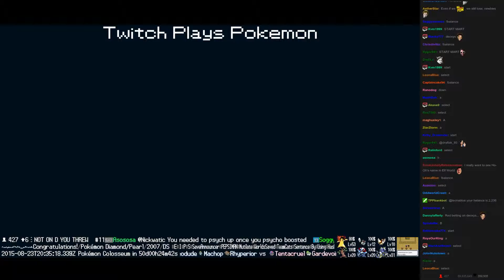Twitch Plays Pokémon Battle Revolution - Match #21517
Match #21517 [Blue: Buizel, Dusclops, Chimecho] vs [Red: Cacnea, Deoxys, Claydol]